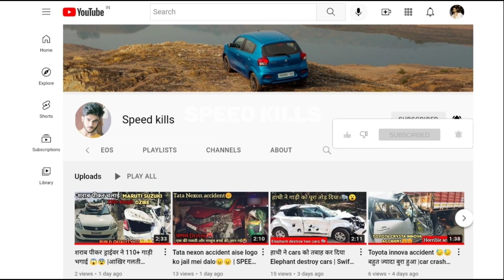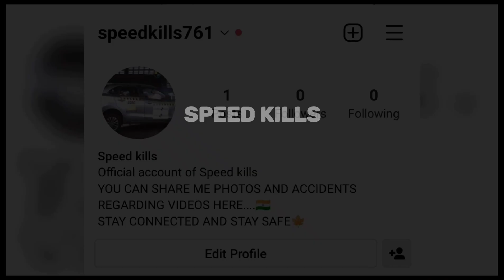Maruti Zen ने Tata के tempo Ace से गलत पंगा ले लिया 😱😱 | TATA ACE VS MARUTI ZEN ACCIDENT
Videos you search for:-
Tata motors
tata altroz
Tata altroz vs swift
vocal for local
global ncap
nikhil rana
Prateek Singh
Safe cars India
Maruti zen vs tata altroz
drag race
Build quality of tata
Build quality of baleno
Thar accident
Altroz status
Verna car status
Verna accident
Tata punch accident
Tata nexon 2022
car crash
Nikhil rana nexon accident
Maruti accident with tata
indian army safari
hyundai creta
tata altroz accident in India

you can send us photos and videos on:-